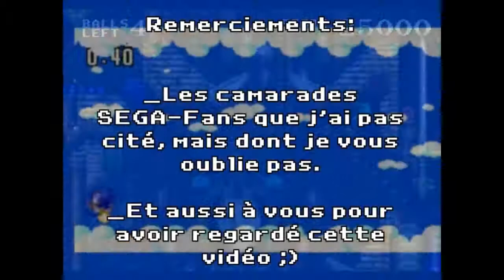[Test N°117] Renegades Ops (PC)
Toujours un nouveau test sur un jeu récent et édité par SEGA, avec Renegades Ops sur PC, développé par Avalanche Studios.

Ce jeu, c'est tout simplement The Expendables en jeu vidéo avec de l'action non-stop,  pas mal de persos disponibles, un système d'expérience et de scoring intéressant.

Plus de détails dans le vidéo-test.